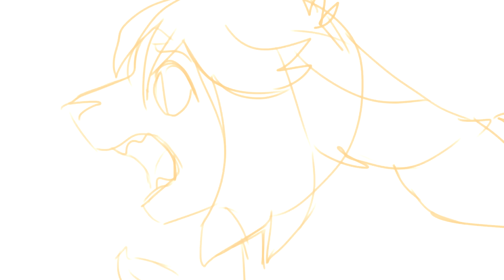the moss | part 27 + process!!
SESOND TIME ANIMATING FIRE WEE i hope you like it, it was kinda hard because i did the lineart with different sizes :'v oh and i hope you dont mind i used some effects

-Programs Used:

Drawings: Paint Tool Sai

-Drawing Tablet: Wacom Bamboo Create